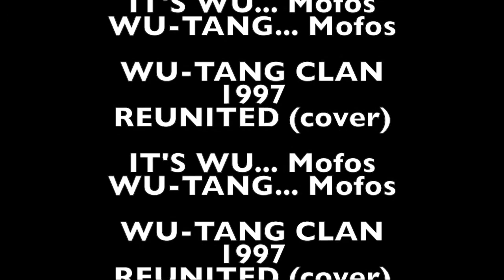WU-TANG CLAN - REUNITED (cover)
we had a lot of fun covering this song from 1997